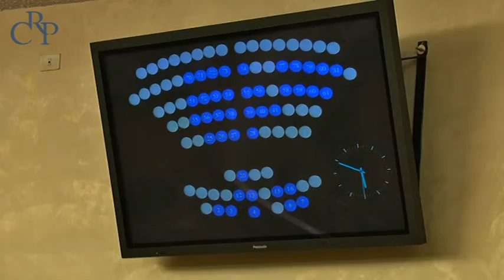Approvata la delibera sull'autonomia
Il Consiglio regionale ha approvato la deliberazione sull'autonomia differenziata, il documento sulla cui base il presidente della Giunta regionale potrà sedere al tavolo di confronto con il governo per l’attribuzione alla regione di nuove competenze.